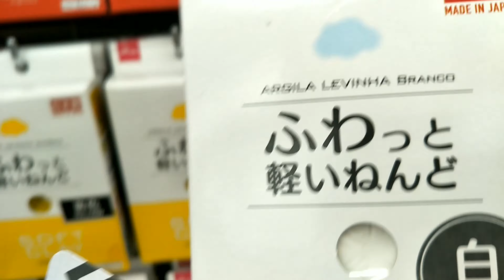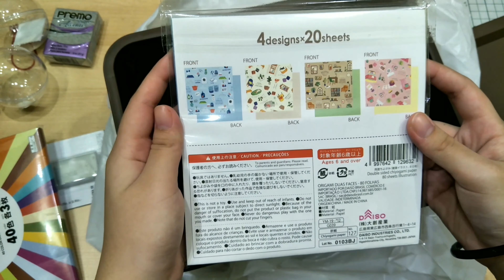◐art vlog 001 ◐ craft supplies shopping, wasting money, biggest art store @Jb Art friend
Watch in HD y'all

I can't even remember how many times I tried to film onbe craft vlog but I finally did it tho it's pretty short but erm I kinda show my face in the vlog after 4 years ??? 😂 I was year 6 dat time omg the video I'll put it on the screen